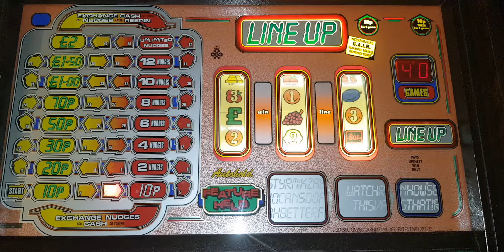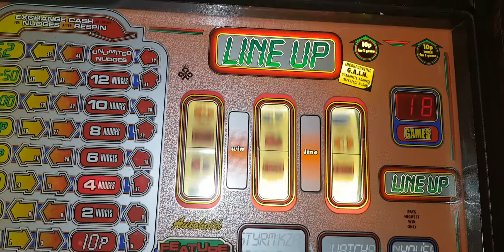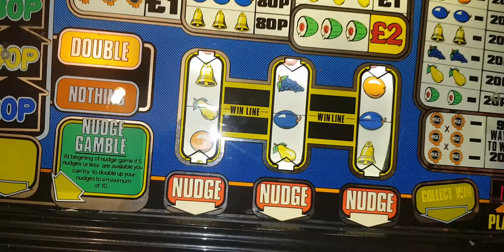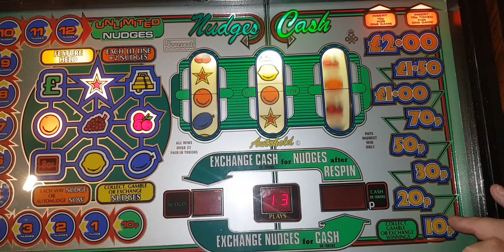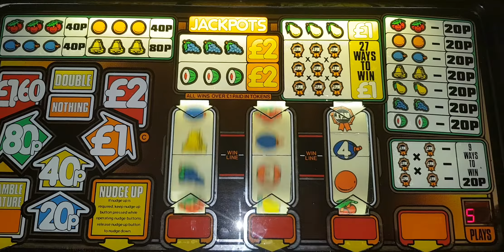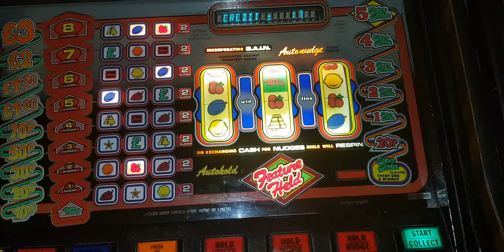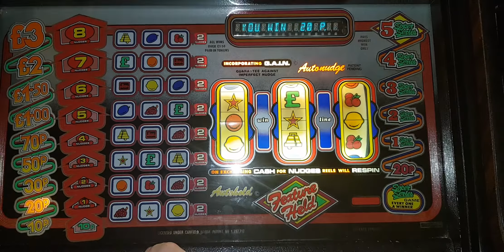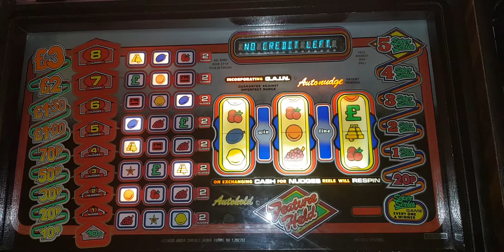£25 run around in gamesroom 1 pt7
A few more wins on a few more machines lol. Still a bit to go I'd say!
Hope you are all enjoying this series of videos today.
Wish 25 quid lasted this long in todays arcades!
'reel' soon😄😄😄